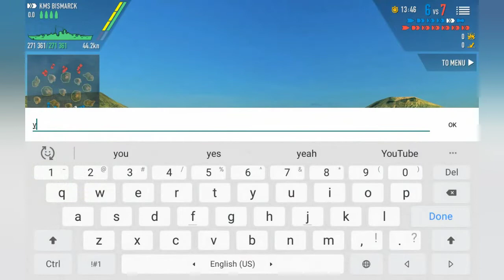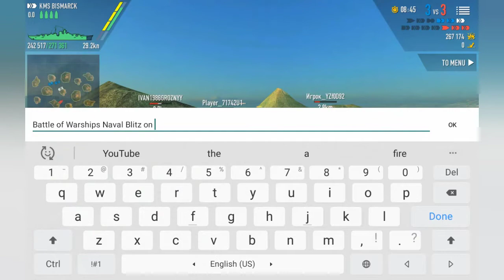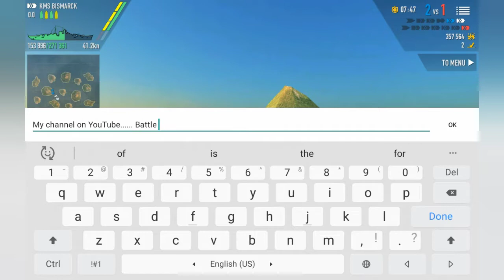Battle of Warships KMS Bismarck 1.71.4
KMS= Kriegsmarine Schiff